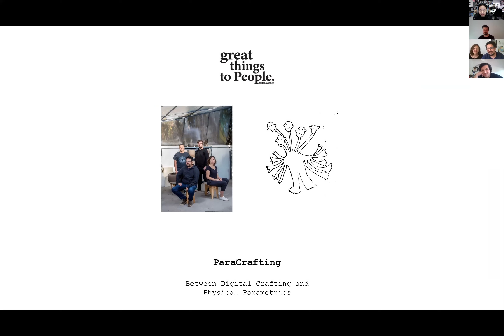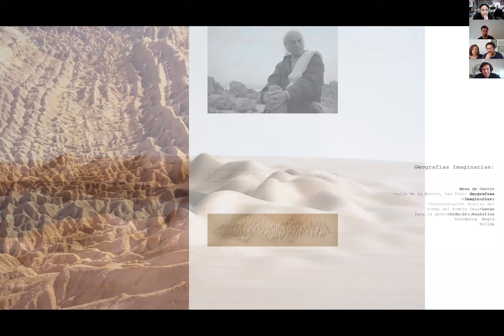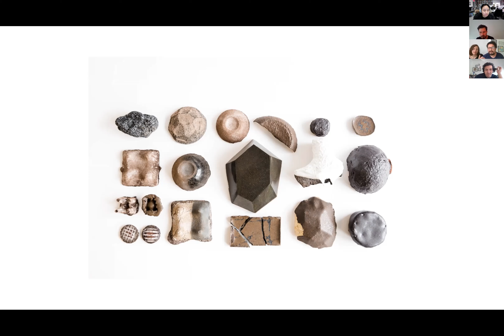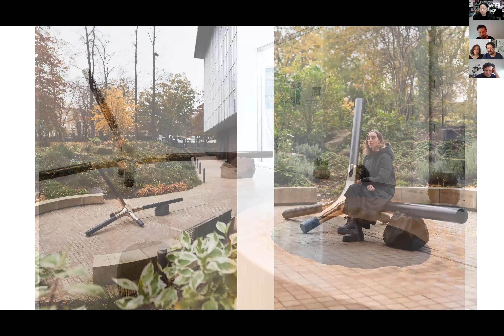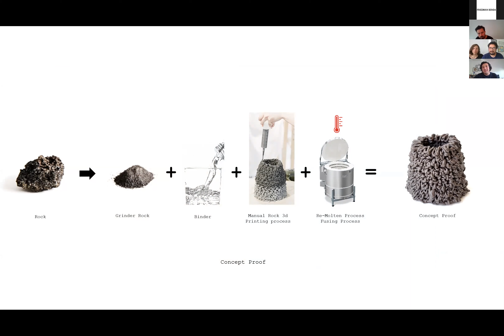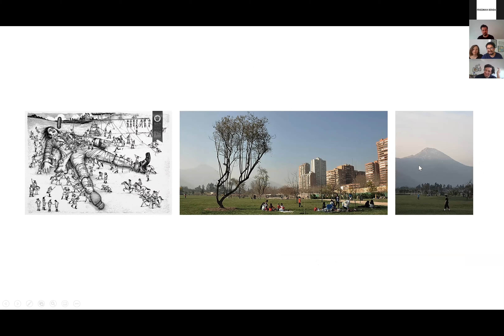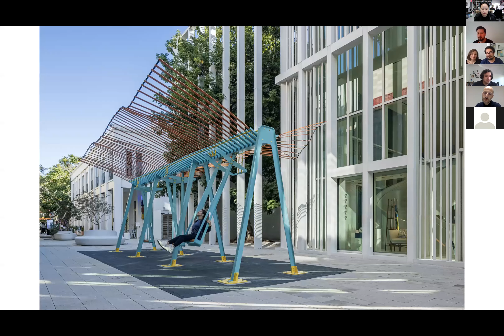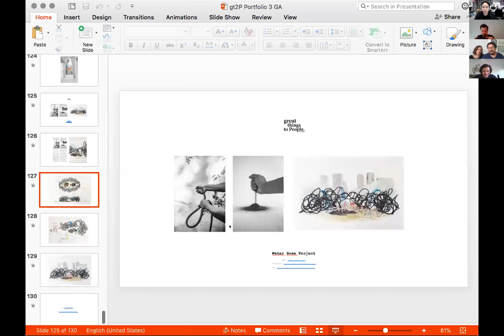Design in Dialogue #78: gt2P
gt2P – Great Things to People – is a design collective based in Santiago, Chile. Tune in to hear about their experiments in parametric crafting, using such essential physical forces as heat, gravity, and mathematical curvature to shape their designs. The conversation concluded with the first public presentation of their new commission for Design Miami District: “Conscious Actions,” an innovative play structure that also teaches lessons about action and reaction.